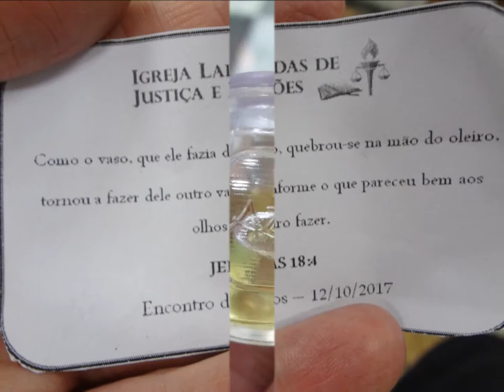Labareda de Justiça e Missões......12 Outubro 2017 - Encontro de Vasos Quinta feira Palavra